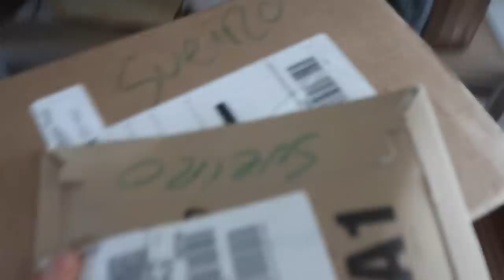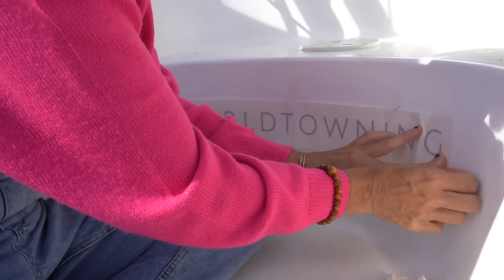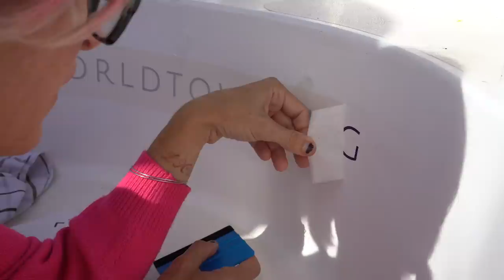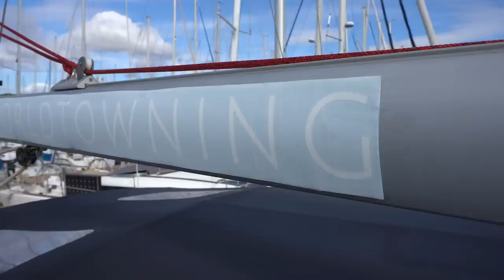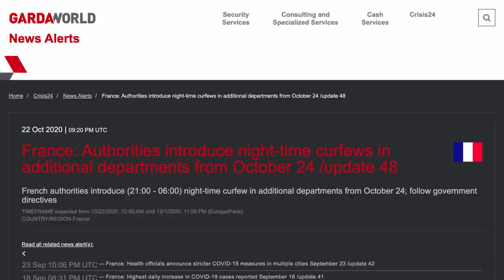ABANDONED BY OUR SAILING INSTRUCTOR (What will we do now?) | EP 259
We were 48 hours away from the start of our 9-day sailing lessons that would allow us to sail our new to us catamaran wherever we want before we got the bad news. Our sailing lessons are indefinitely postponed and our family is 100% bummed.  Our home "Friendship", is a Broadblue 38 catamaran in France and we are a newly minted full-time liveaboard family. Join us for the discovery of our new life.